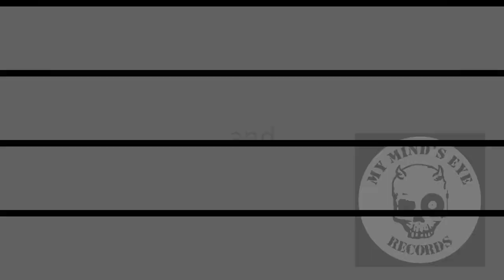3 The Vivians with David Thomas & Jim Jones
This is an extra special event. The Vivians played their own set at the Grog Shop the same night, but Pere Ubu's David Thomas and local legend Jim Jones joined them onstage  early in the night for a few songs and nobody has seen this except for the people who were there that night so long ago. Of all the great bands that played this party and all the showcase concerts that followed, THIS is one of the absolute best sets.